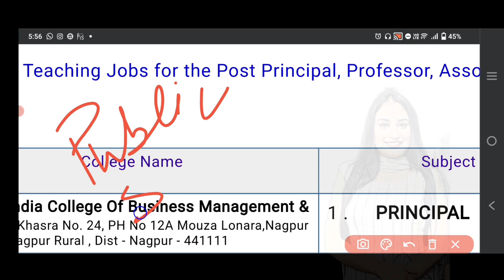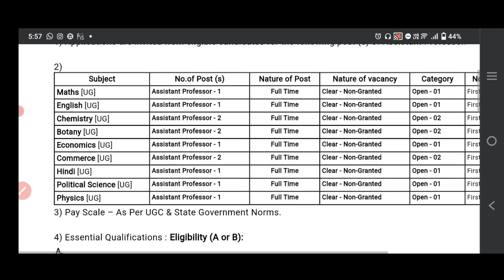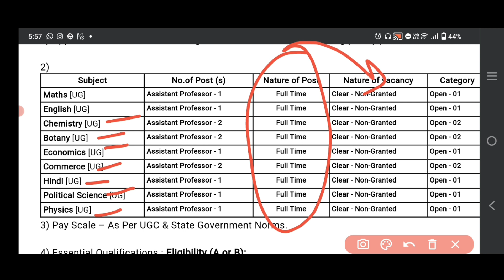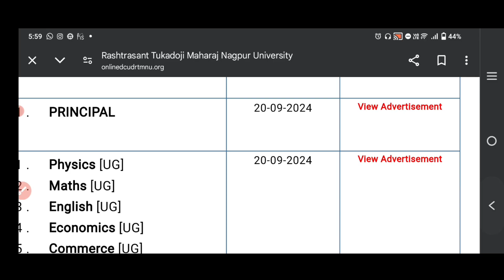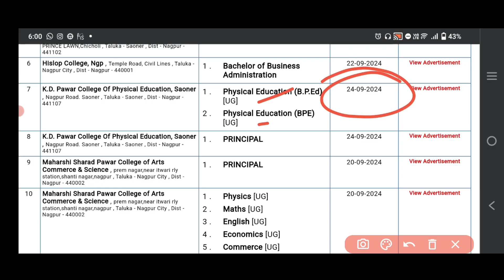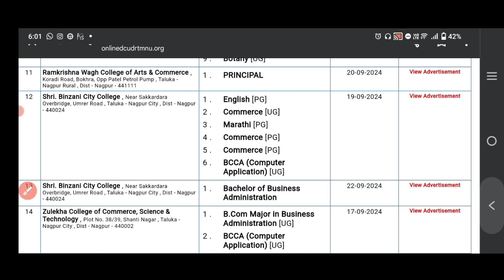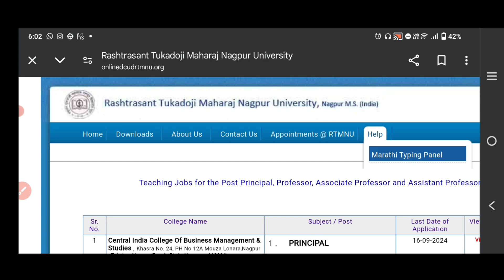Govt College Assistant Professor Vacancy || State University Faculty Recruitment September 2024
State University Recruitment
Central University
Assistant Professor

Rashtrasant Tukadoji Maharaj Nagpur University (RTMNU) for the following positions:
Principal, Professor, Associate Professor, and Assistant Professor: Teaching jobs at K.D. Pawar College Of Physical Education in Saoner, Nagpur Road

Rashtrasant tukadoji Maharaj Nagpur University different colleges recruitment
 assistant professor
associate professor
professor